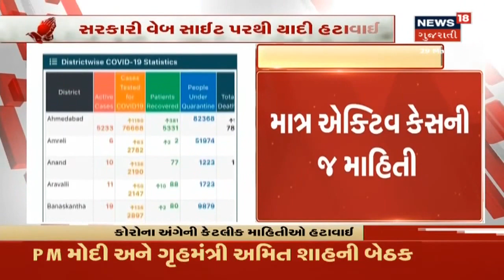સરકારી વેબ સાઇટ પરથી corona અંગેની કેટલીક માહિતી હટાવાઇ, માત્ર એક્ટિવ કેસની જ માહિતી